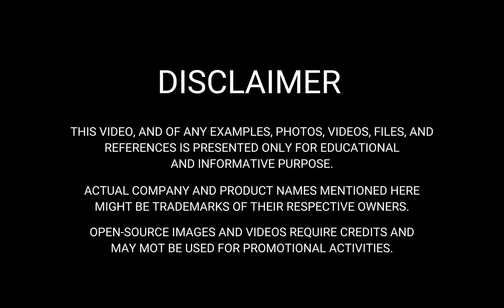Educational Virtual tour | VISAYAS REGION 2022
Visayas is one of the Philippines' three major island groups. Cebu City's Spanish colonial architecture in Central Visayas includes the triangular Fort San Pedro and the Basilica del Santo Nio. The Chocolate Hills of Bohol Island are a collection of over 1,000 conical, grass-covered mounds that turn brown in the dry season. The Philippine Tarsier Sanctuary in Corella protects rare bug-eyed primates called tarsiers.

Soriano,Jack Daniel G
Rubio, Gerome
De Guzman, Alpha Jennes, J